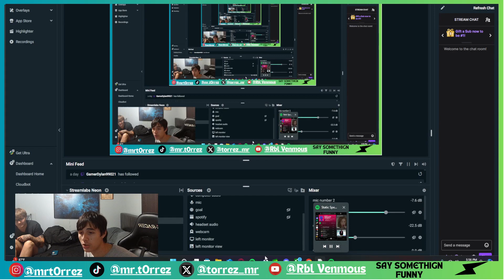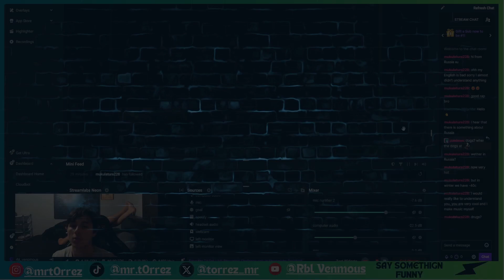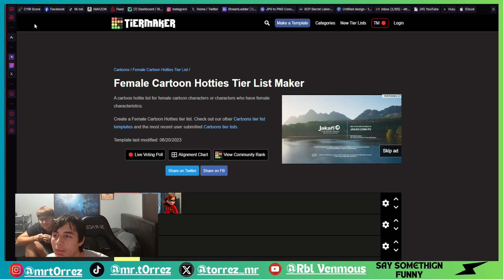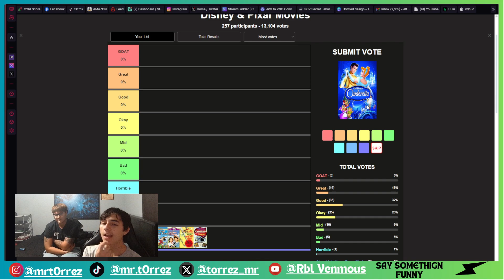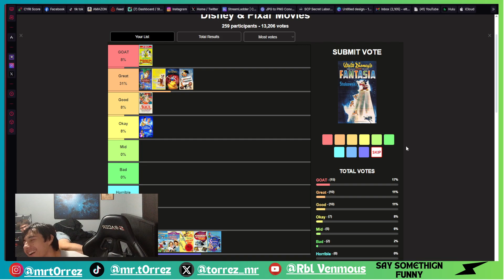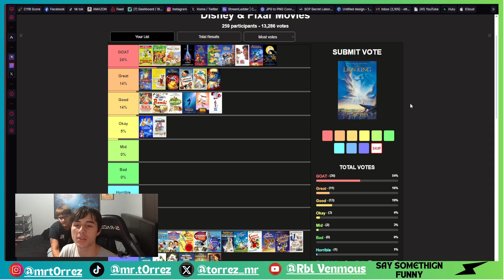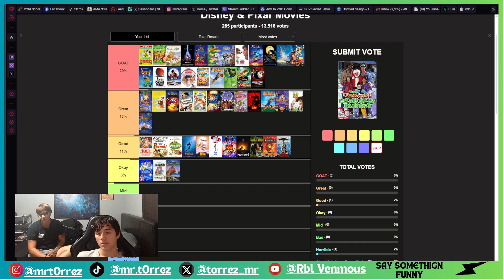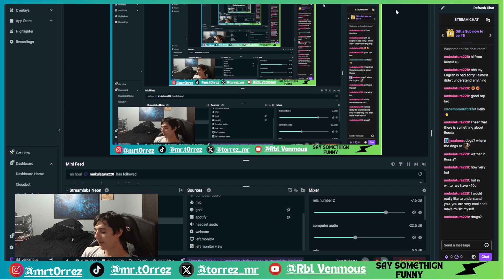NO SH#T JUST VIBE